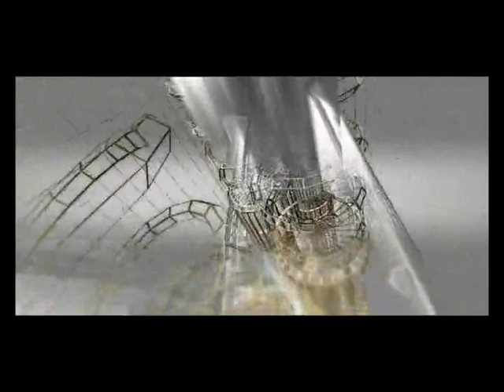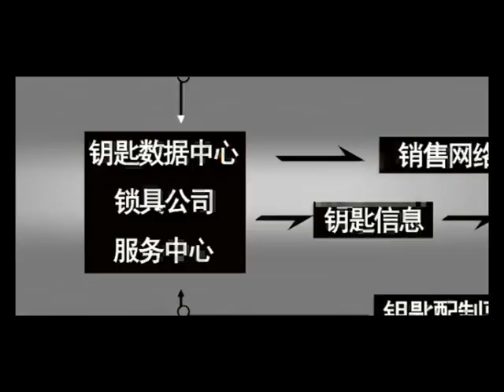CN Lock Ad 8 - Mansion Pin Blocker System Lock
The most amazingly simple yet secure lock I've seen from China. Plus, it's reliable.